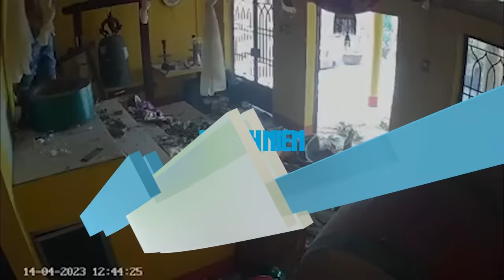Người đàn ông vào chùa đập tượng Phật, đốt chính điện: Trụ trì chùa nói gì?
Chùa Long Nguyên (Long An) bị một người đàn ông nghi "ngáo đá" đập phá, nhiều tượng Phật bị đập, trống bị đốt khiến nhiều Phật tử xót xa.

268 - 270 Nguyễn Đình Chiểu, Phường Võ Thị Sáu, Q.3, TP HCM